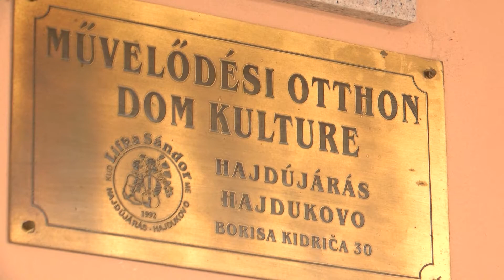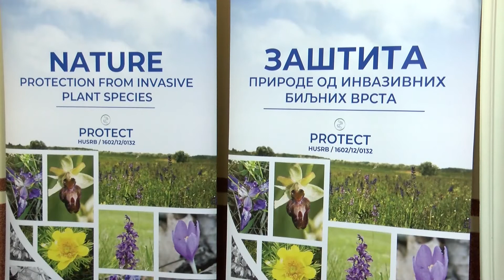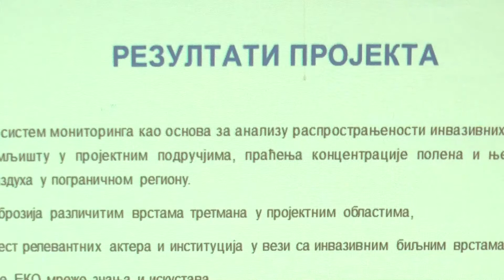U Mesnoj zajednici "Hajdukovo" održan je seminar za poljoprivrednike o invazivnim biljnim vrstama.